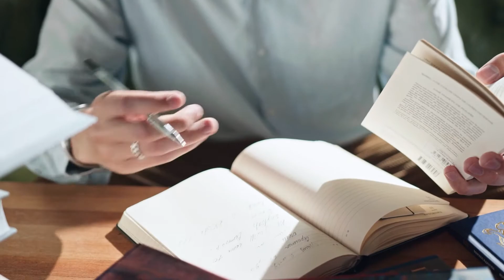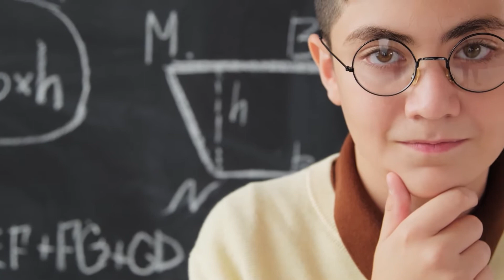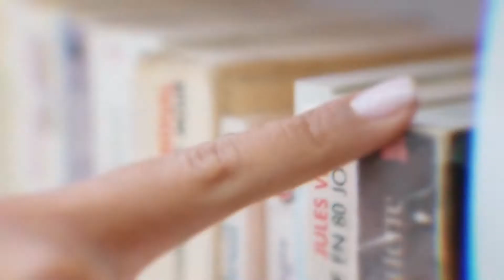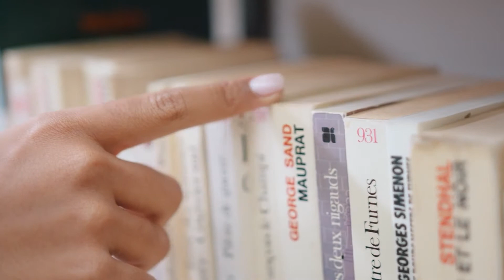Don't Love Someone Before Knowing These 10 Amazing Facts | Valentine's Day Special | GUMS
This is a brand new series called 'Grow Up My Son' where i share my knowledge and facts about humans, science, relationships, philosophes, and etc. This video contains 10 amazing relationship facts that everyone should know before falling into love with someone. Your support provide powers! Ill see you again with new facts on different topic next time!